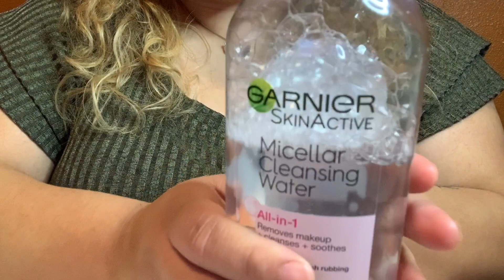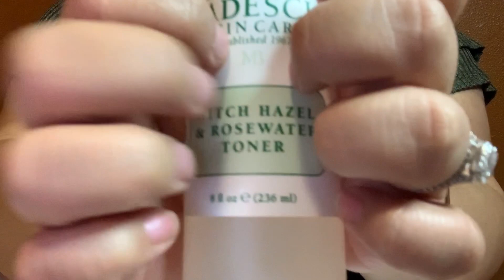ASMR| Personal attention: Removing your makeup after a long busy day| Whispering 😴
BLACKLIVESMATTER! 🤎🖤
DON’T STAY SILENT, SPEAK UP! 🗣

Much love Perla, 💋